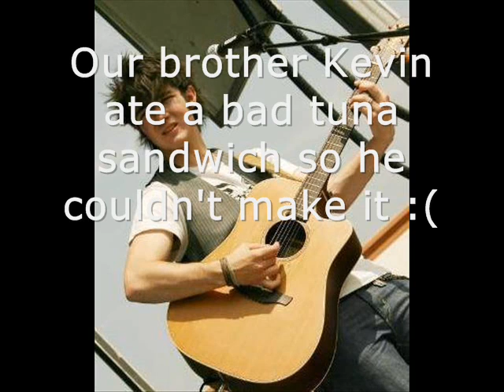That's Just The Way We Roll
Aly and Silvia as Nick and Joe. We're really singing.